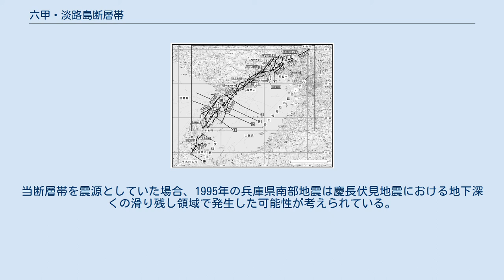六甲・淡路島断層帯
位置 六甲・淡路島断層帯 六甲・淡路島断層帯（ろっこう・あわじしまだんそうたい）は、淡路島北部から大阪府北部に位置する活断層帯である。
阪神・淡路大震災で露出した野島断層も、この断層帯に含まれる。
 政府の地震調査研究推進本部によると、六甲・淡路島断層帯は、大阪府箕面市から淡路島北部に位置する主部と、淡路島の洲本市から南あわじ市に位置する先島断層帯からなり、さらに、断層主部は、六甲山地から淡路島東岸に位置する長さ約71kmの六甲山地南縁-淡路島東岸区間と、長さ約23kmの淡路島西岸区間に分類される。
 六甲山地南縁－淡路島東岸区間が活動した場合、マグニチュードは約7.9となり、明石市から大阪市にかけての沿岸部などで震度7、加古川市から枚方市と、淡路島北部で震度6強、また、京都市や奈良市などでも震度6弱が予測されている。
30年以内に活動する確率はほぼ0%から1%である。
 淡路島西岸区間が活動した場合、マグニチュードは約7.1となり、淡路島と兵庫県南部の沿岸地帯の広い範囲で震度6強以上が予測されている。
30年以内に活動する確率はほ0%である。
 先島断層帯が活動した場合は、マグニチュードは約6.6で、淡路島で震度6強以上が予測されている。
30年以内に活動する確率はほぼ0%である。
 1596年の慶長伏見地震は当断層帯および有馬-高槻断層帯、中央構造線断層帯で発生した地震と推定されている。
当断層帯を震源としていた場合、1995年の兵庫県南部地震は慶長伏見地震における地下深くの滑り残し領域で発生した可能性が考えられている。